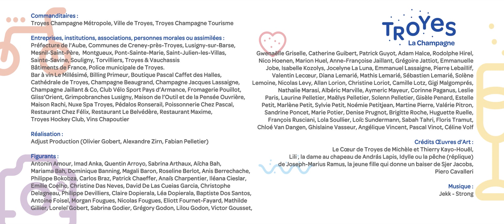[Film Promotionnel] Troyes La Champagne (Version Longue)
Production: Adjust Production
D.A, Réalisation & Montage : Olivier GOBERT
Chargé de production : Fabian PELLETIER
Pilote Drone : Alexandre ZIRN
Images sols : Olivier GOBERT & Alexandre ZIRN
Images Aéro : Fabian PELLETIER & Olivier GOBERT
Assistant Réal : Fabian PELLETIER & Alexandre ZIRN